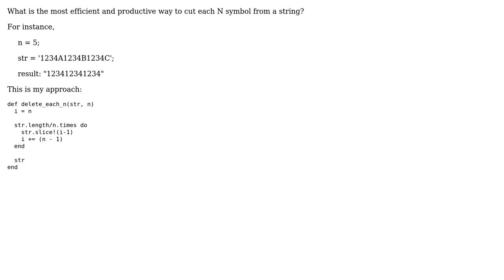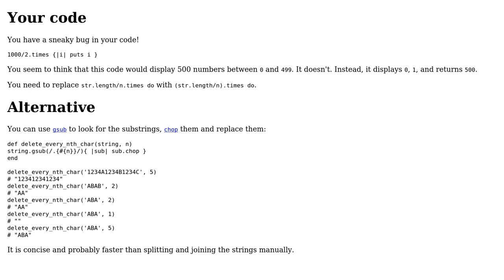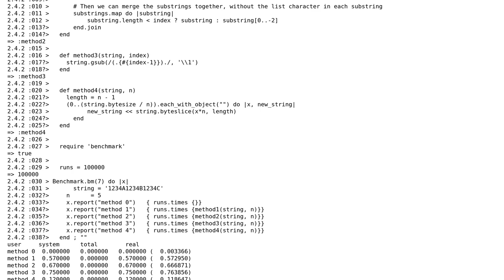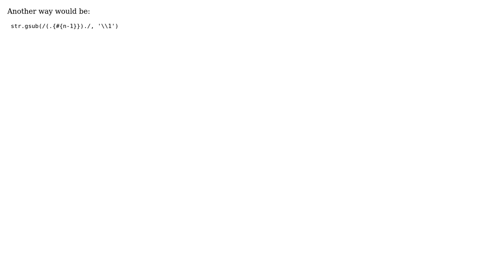Cut each N symbol from array (4 Solutions!!)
Cut each N symbol from array

With thanks & praise to God, and with thanks to the many people who have made this project possible! | Content (except music & images) licensed under CC BY-SA | Music | Images & others | With thanks to user TiSer user thesecretmaster user Marc Rohloff user Eric Duminil user David Aldridge and the Stack Exchange Network Trademarks are property of their respective owners. You are responsible for your own actions.